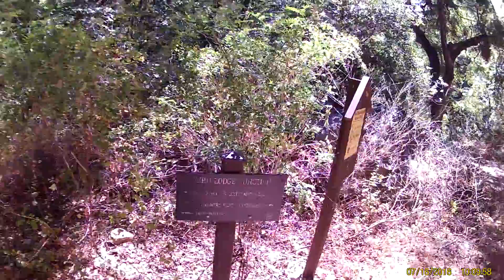Mt Zion 3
Chantry Flats Mt Zion on Pivot 5.7 sightseeing and surviving